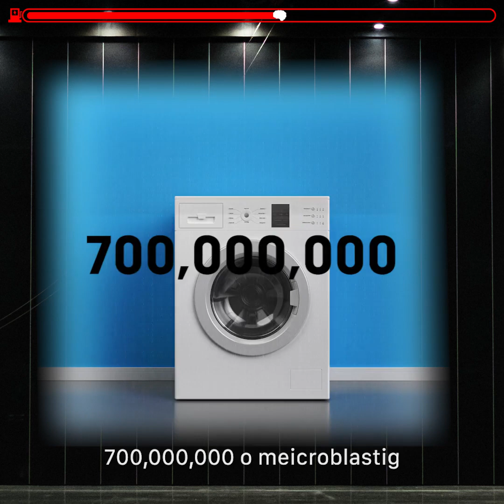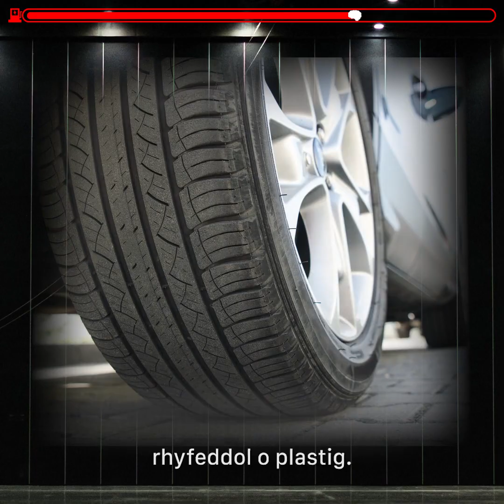Môr Meicroblastig / Bwyd Brên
Mae gwastraff plastig wedi bod yn y penawdau yn ddiweddar, gyda meicroblastig yn cael sylw arbennig.  Nia sy'n egluro beth yn union yw meicroblastig, sut mae'n cyrraedd ein cefnforoedd a pham bod rhaid i ni weithredu - a hynny'n gyflym.

Plastic waste has hit the headlines in recent years, with micro-plastics gaining particular notoriety.
Nia is here to explain what they are, how are they getting into our oceans and why we need to take action - fast.